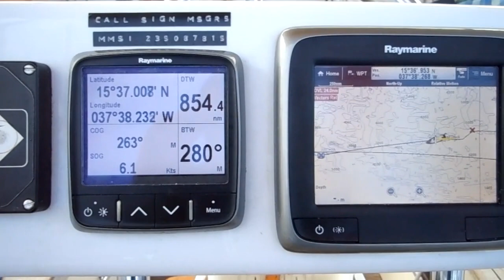ARC+ 2018 Cerulean of Penryn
Sailing across the Atlantic the ARC+ from Las Palmas to St. Lucia in the West Indies, via Mindelo in the Cape Verdes Isles.  3,121 Nm sailed in a total of three weeks at sea.  This passage was taken in November/December 2018 on a on Seastream 43 Cutter.

Sorry about the sound  - edited on rudimentary video editing software, but at least there is no mindless muzak.